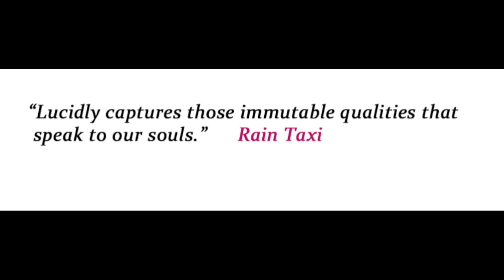YOUR NEXT GREAT READ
Reviews of Note for author Germaine Shames.

(Posted with permission of Pale Fire Press)